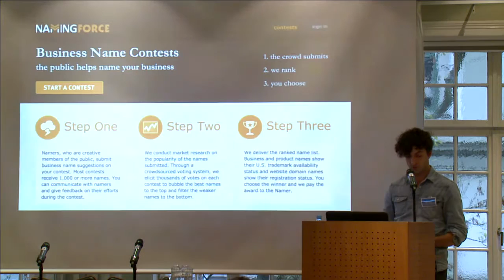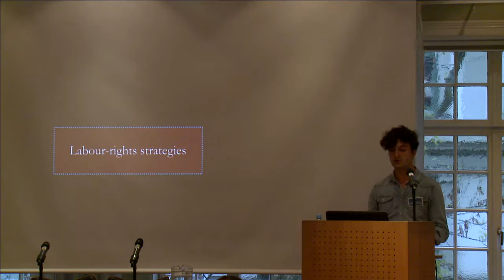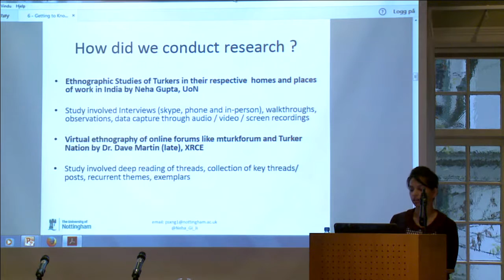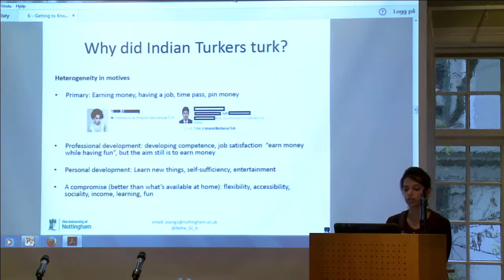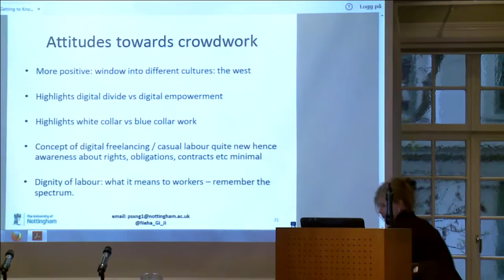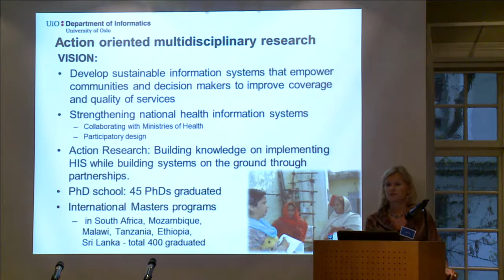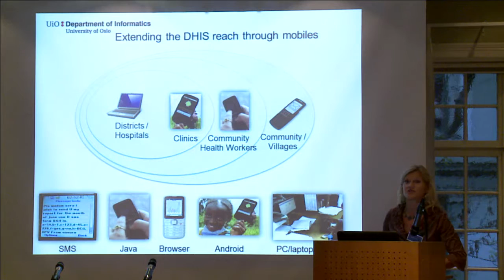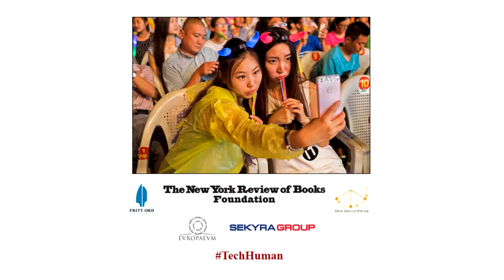The Internet and Global Labor. Kristin Braa, Mark Graham, Neha Gupta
On 20–21 October 2016 The New York Review of Books Foundation and Fritt Ord hosted the conference ‘Technology and the Human Future.’

Panel 4

The Internet and Global Labor

Chair: Katherine Cecil, Documentary filmmaker and producer
Kristin Braa, Professor, Department of Informatics, University of Oslo
Mark Graham, Professor, Oxford Internet Institute, University of Oxford
Neha Gupta, PhD Candidate, University of Nottingham

KRISTIN BRAA is Professor at the Department of Informatics at the University of Oslo. She is the author, with Petter Nielsen and Ola Hodne Titlestad, of Innovation for Health in Developing Countries’ in ‘Medical Technology - Meeting Tomorrow’s Health Care Challenges (2014).

KATHERINE CECIL is a filmmaker developing a transmedia documentary The Claiborne Avenue History Project (2016). Her film Race won the HBO Best Documentary Award at the Martha’s Vineyard African American Film Festival (2010). She coordinates publicity for the New York Review of Books Foundation conferences.

MARK GRAHAM is Professor of Internet Geography at the Oxford Internet Institute, University of Oxford, and a Faculty Fellow at the Alan Turing Institute at the British Library, London. He is the author, with William H Dutton of Society and the Internet: How Networks of Information and Communication Are Changing Our Lives (2014).

NEHA GUPTA is a PhD candidate at the University of Nottingham. She is the author, with David Martin, Jacki O’Neill and Benjamin V Hanrahan of ‘Turking In a Global Labor Market’, in The Journal of Computer Supported Cooperative Work (2016).

About the Conference:

With the coming of what we’re calling ‘pervasive internet access’ is there evidence that the quality of our life experiences are becoming attenuated and fragmented, undergoing mutations which point to changes in what it means to be human?

Does the capture, classification and use by businesses of Big Data yielded by our Internet lives have a legitimate role in adding to consumer convenience and choice; and at what point does this ‘reality mining’ bring unacceptable violations of privacy?

Does the combined use of these technologies in the workplace risk overwhelming employees with panoptic regimes of surveillance which may not only be an affront to their human dignity, but also obstacles to human creativity and so, ironically, enemies of the very employee productivity which between them the systems are meant to enhance?